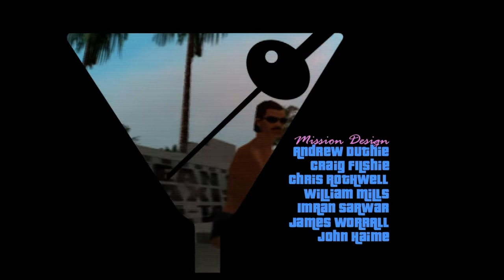Grand Theft Auto: Vice City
Short Gameplay